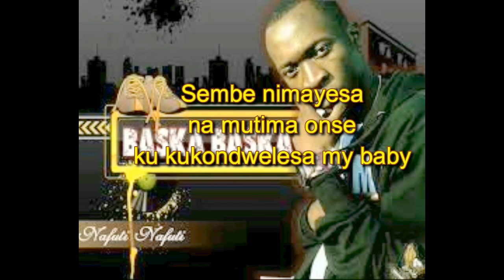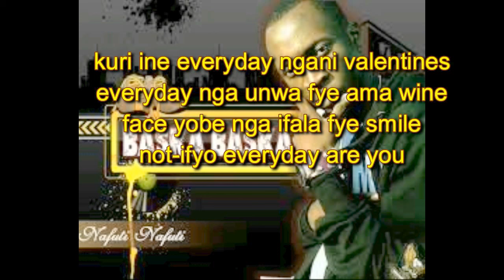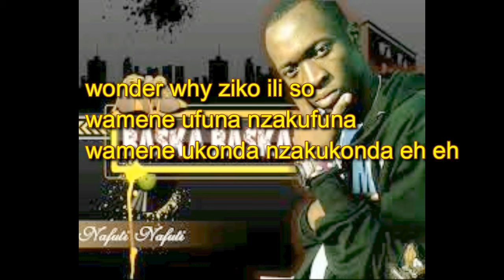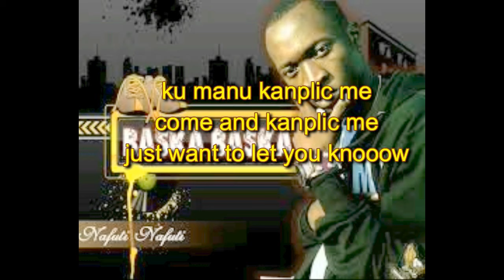Baska Baska - Sembe Lyrics (Zambian Music)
I'm not completely Zambian but in my mind I'm so the language may not be 100% correct but I try to make it.

CR$ Music Production